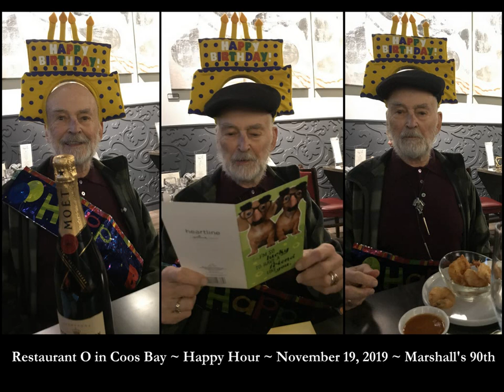Marshall Sparks ~ 1929 - 2020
This is a movie created in memory of my dear friend, Dr. Marshall Sparks, retired nuclear physicist who died yesterday, April 2, 2020. He was 90 years old, born on November 19, 2019. It features his friends and family in photos I have taken over the last 17 years.